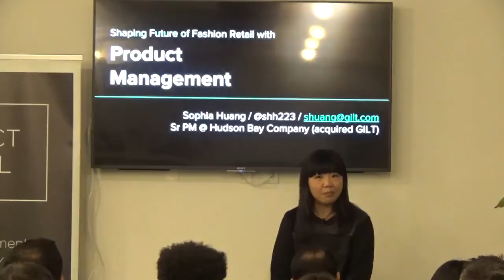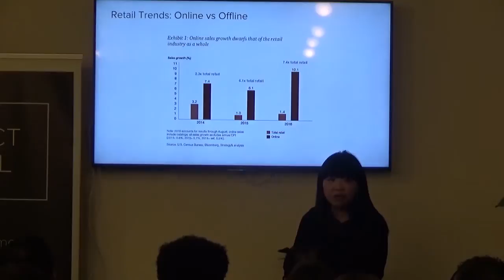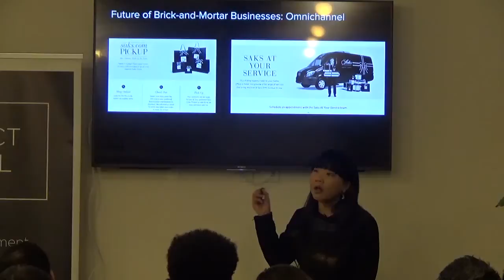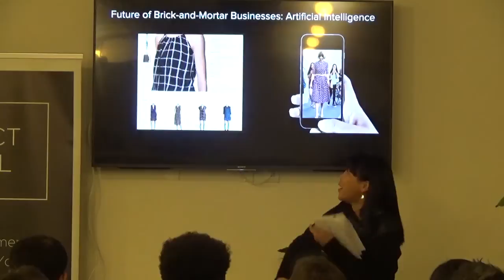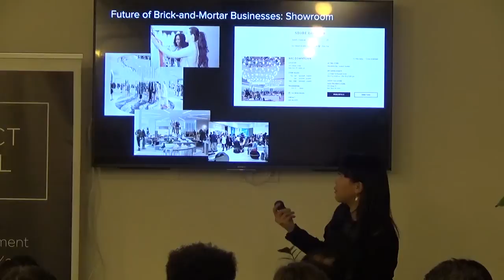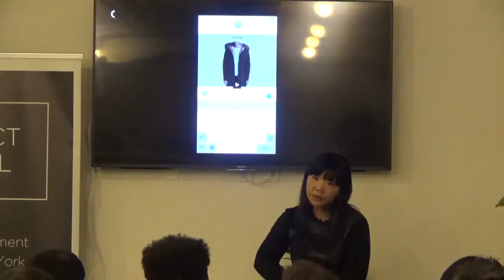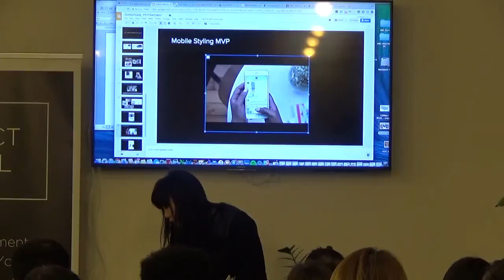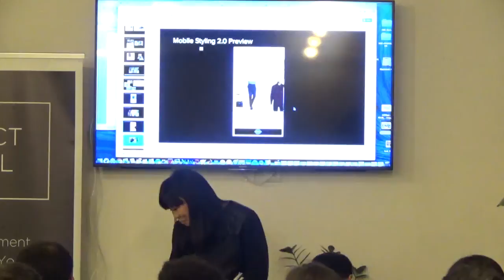How to Combine Retail and Product Technology by Gilt.com Sr. PM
Product Management event in New York about how to combine retail and product technology.

It's no surprise that retail is undergoing structural transformations with the onset of e-commerce. What roles could product managers play to support the brick-and-mortar businesses of tomorrow?

Sophia Huang talked about the challenges and opportunities operating in a post-merger startup environment, and how technology can draw out the best of the physical and digital worlds.

Sophia Huang has 10 years of experience as a Mobile Product Manager in B2C spanning across different industries. She has formerly worked for CheapOair, InVisionapp and DigitasLBi. Sophia is currently building chat products at Saks Fifth Ave (Hudson Bay Company).

ABOUT US:
We host product management, data and coding events every week in Silicon Valley, San Francisco, Los Angeles, Santa Monica, Orange County and New York.

If you want to become a product manager in 8 weeks, see our upcoming courses